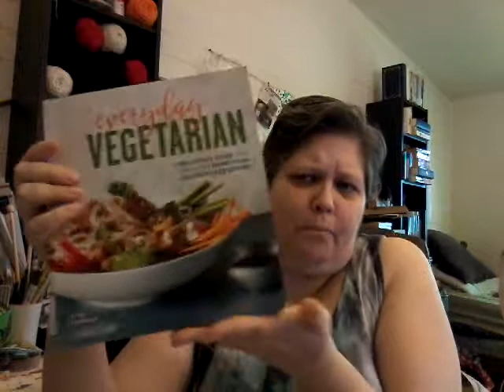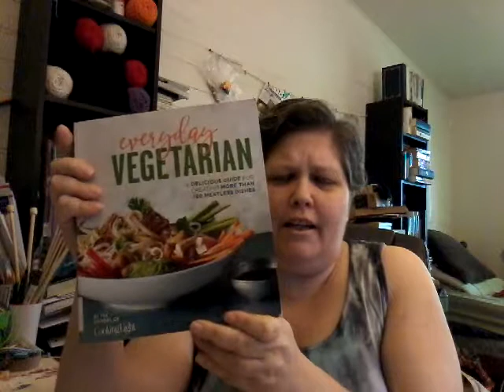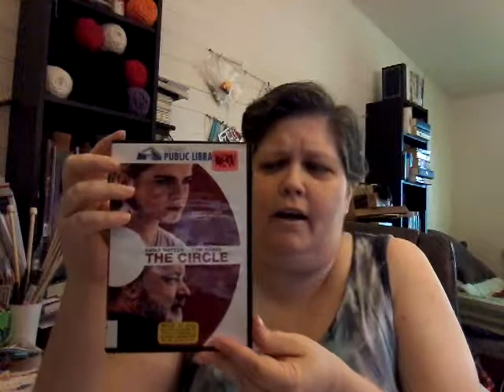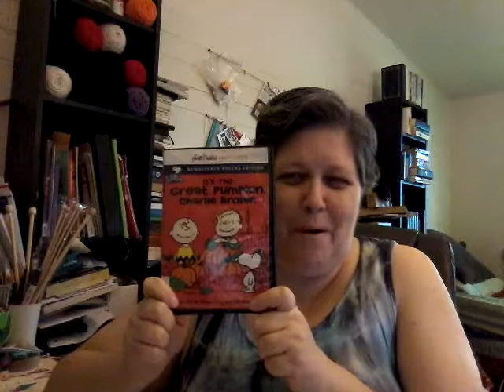Vlog: Episode 39 | October 2017 | Library Haul - Vegetarian Cookbooks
Today's vlog is a 2-book library haul (vegetarian cookbooks) and some brief thougts on Spooktober/31 Days of Horror.  :-) Books discussed in this vlog:

1.  Everyday Vegetarian:  A Delicious Guide for Creating More Than 150 Meatless Dishes by the Editors of CookingLight
2.  Good Housekeeping Family Vegetarian Cooking:  225 Recipes Everyone Will Love